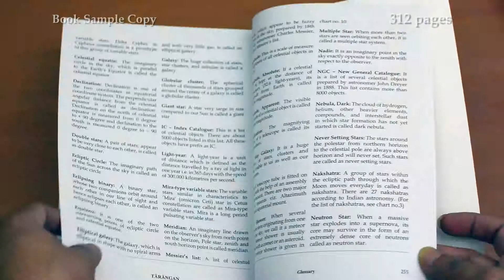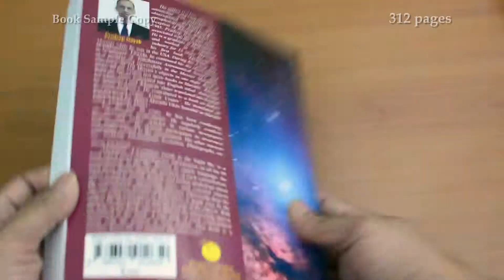Tarangan Book Pre-publication offer-Khagol Mandal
Sample Book Preview before publication
Music Track